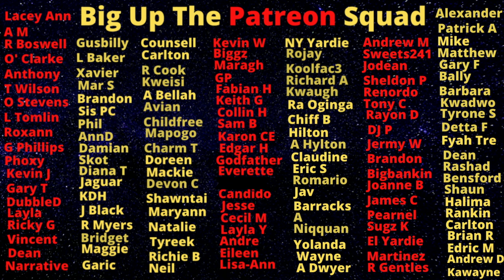Dantay Brooks Could Have Been Anything But He Wanted To Be A Badman SMH